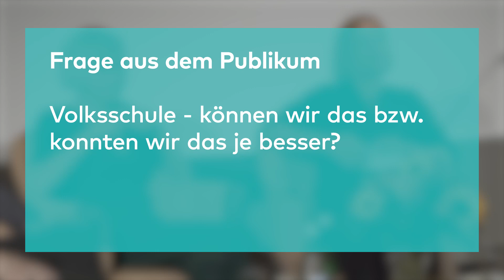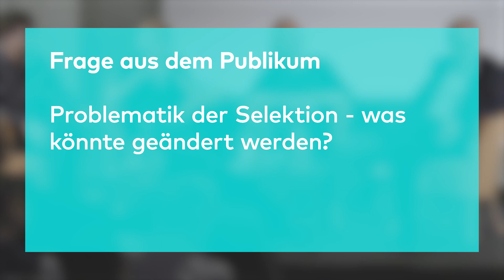Podium Pestalozzianum 2023: «Volksschule – können wir das noch?»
Unter der Leitung von Nicole Althaus (Journalistin, Bloggerin, Autorin) diskutieren am Podium Pestalozzianum 2023 Prof. Dr. Margrit Stamm (Erziehungswissenschaftlerin, Autorin, Bildungspreisträgerin 2021), Prof. Dr. Oskar Jenni (Facharzt, Professor, Autor) und Dominik Häderli (Lehrperson, J+S-Leiter, Vorstand Alumni PHZH) grundlegende Schulfragen auf inspirierende Weise.

00:00 Einleitung
05:00 Schulerinnerungen, die die Podiumsgäste bis heute begleiten
12:00 Was für Funktionen hat die Volksschule in unserer Gesellschaft?
21:40 Für welche Werte steht die Schweizer Volksschule?
25:05 Was ist spezifisch schweizerisch an unserer Volksschule im Vergleich zu anderen Ländern?
29:31 Was steckt hinter dem immer grösser werdenden gesellschaftlichen Konflikt zwischen den Rollen von Lehrpersonen und Eltern?
40:00 Wo müssen wir heute ansetzen, um die Qualität unserer Volksschule auch in Zukunft gewährleisten zu können?
50:34 Publikumsfrage: Problematik der Selektion – was könnte geändert werden?